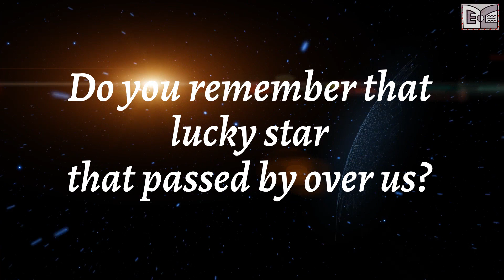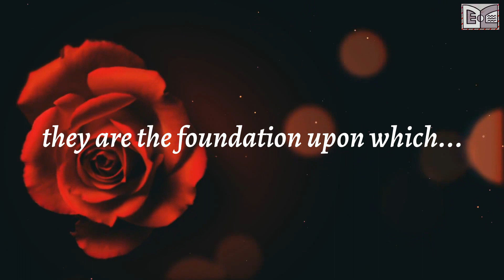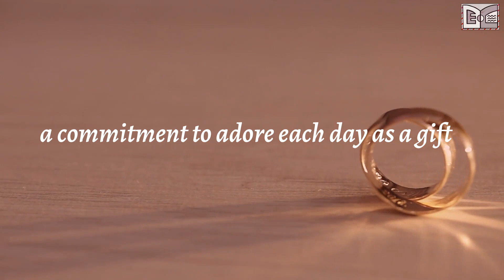A Promise Of Love: Discover The Magic In 'The Best Is Yet To Come’ | Eternity Letter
Get into the heart of love with our 'Love Letter' poem, where hope and affection intertwine. Let each line fill you with the promise that the best is yet to come. Experience the magic of enduring love and the beauty of a hopeful future. Watch now and let this emotional poem inspire your own love story.

If you are watching this

My love…do you remember?

How our eyes met?

Do you remember our first kiss?

And my humble hug?

Do you remember that lucky star that passed over us?

And sprinkled us with love?

These memories, like cherished keepsakes

hidden within our hearts

they are the foundation upon which

our story is built...

and the treasure no one can steal!

From the tender roots of our love…

our commitment has matured

standing tall against the winds of time

forging a path through the maze of life.

how every sunrise was a promise of another day?

When the world was silent…

We shared secrets of love and joy

And spilled precious confessions

That bound us forever

Do you remember the unspoken promise?

the promise to support and cherish each other

The commitment to faith that lit our path

Granting us that life-shaping chance?

Our love story is an anthem of hope…

a commitment to adore each day as a gift

a promise that the best is always yet to come

In the book of our life…

This video is about A Promise Of Love: Discover The Magic In 'The Best Is Yet To Come.’ But It also covers the following topics:
Emotional Love Letter
Deep Love Expression
Captivating Love Poetry
Video Title:   A Promise Of Love: Discover The Magic In 'The Best Is Yet To Come’ | Eternity Letter

🔔Let Inna inspire you to connect with loved ones.

✅  About Eternity Letter.

Greetings:)

My name is Inna. I create emotional and inspirational videos for people who want to share their love, friendship, or sorrow with their loved ones.

I put my heart and soul behind each of my videos. My videos can inspire you to feel better about yourself by sharing your emotions and feelings with those you love dearly.

I am grateful to everyone who enjoys and shares my videos! I love creating my videos and will continue to imagine content that can brighten your day and improve your life.

Sincerely, Inna – the Founder of the Eternity Letter